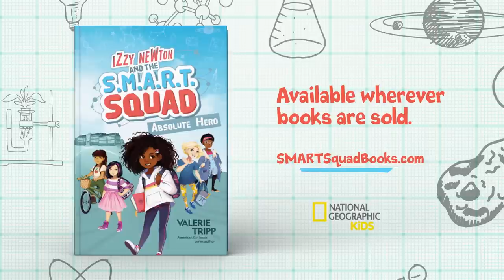Izzy Newton and the S.M.A.R.T. Squad Rap | National Geographic Kids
Five brainy buddies are ready to rule…and tackle every challenge in middle school! Science and smarts reign supreme when Izzy and her friends put their heads together to solve the school’s chilly mystery and hopefully to fix a frozen friendship along the way.

Meet the characters, read the first chapter, and discover more